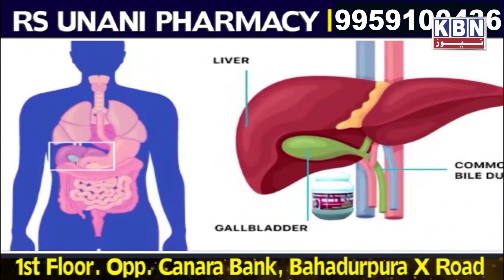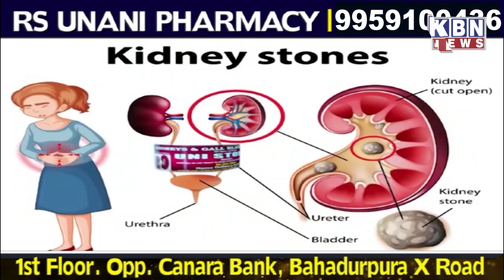Afternoon News 16th Jan 2023 | KBN NEWS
Afternoon News 16th Jan 2023 | KBN NEWS | Hyderabad News | Kbn Urdu News Channel Hyd | For More Watch at